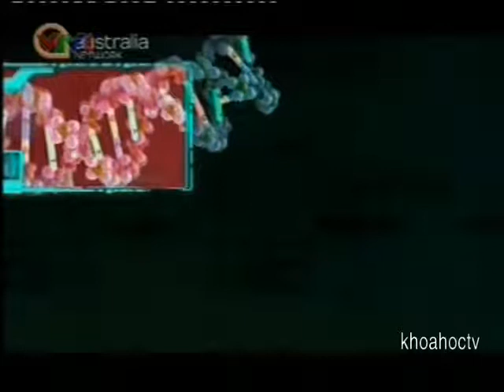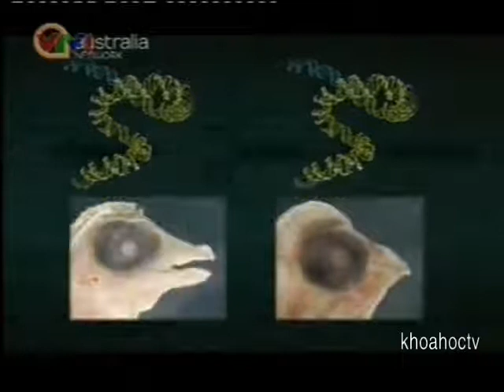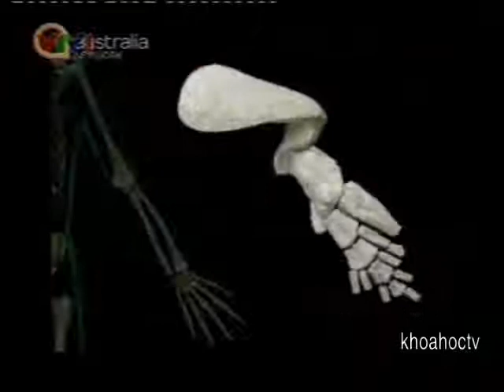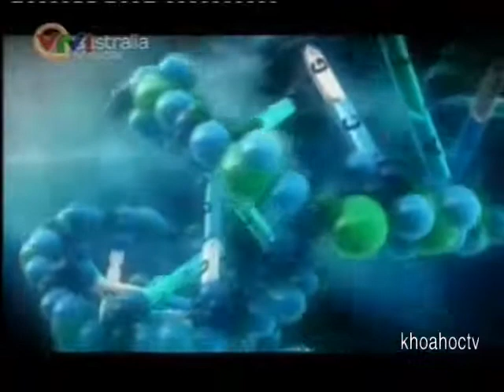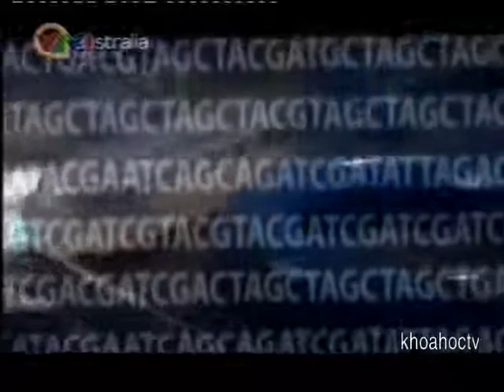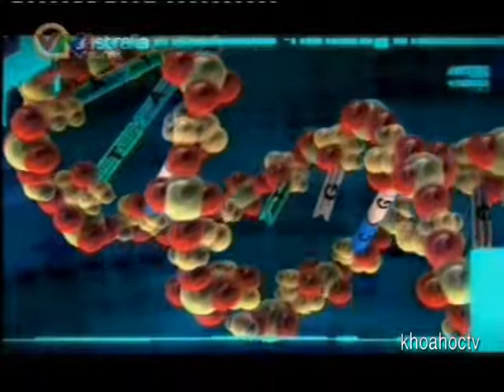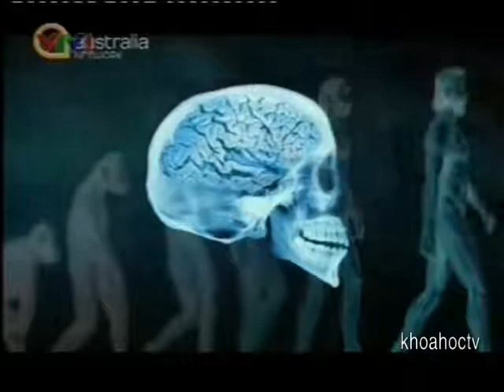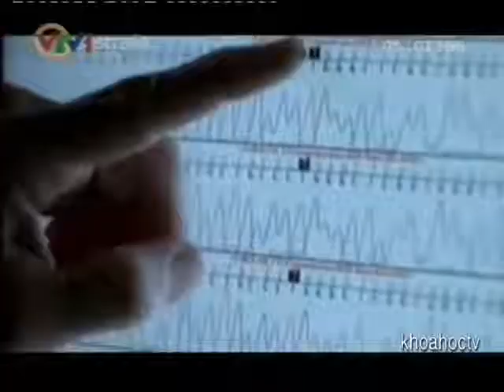THẾ GIỚI DIỆU KÌ - Những điều Charles Darwin CHƯA BIẾT